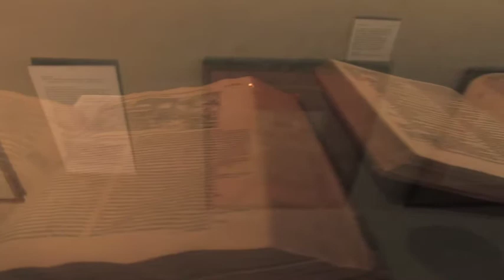Martin E. Marty on John Calvin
Dr. Martin E. Marty speaks on the humanist education of the 16c pastor and reformer John Calvin.  From the Witherspoon Press documentary JOHN CALVIN: HIS LIFE & LEGACY, produced by Blake Richter and directed by Vernon Leat.  For more information on the Calvin Jubilee or to order the DVD go